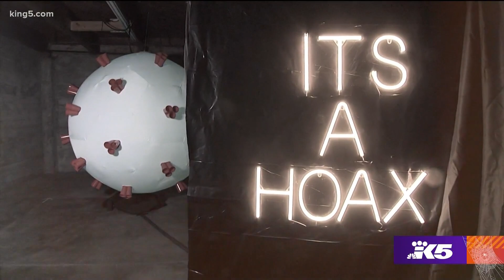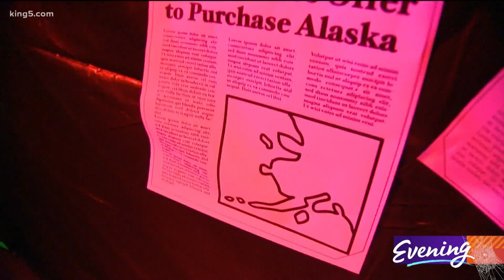The 'COVID House of Horrors' in Seattle is 2020 visualized as an art exhibit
Ever been to a place that's part haunted house part art exhibit?

COVID House of Horrors is featuring installations focused on our worst nightmares, an exploration of pandemic peril in 2020 as reimagined by the works of 17 local artists.

“They might be a scare or two, but mostly is for the art and having fun,” said artist Simon Shaw.

The exhibit centers around the Halloween theme to pique public interest and is presented in a truly entertaining way.

“Walking to the hell of COVID, you are experiencing visually the horror, the nightmare of coping with the COVID,” said artist Shelly Farnham.

The exhibit is being put on by Art Saves Me, a program that address the unique challenges artists face in their creative journies and to demonstrate the transformative power art in action. One Reel, a nonprofit that supports growth & development of community and the arts, connecting through diverse and progressive arts, is also a partner.

“We don’t get many opportunities to get out in a safe way and I think this a great opportunity to do that,” said artist Ken Roepe.

Here, the public is able to experience art in a traditional indoor format, albeit with every precaution taken to minimize exposure to the virus. They offer guided timed tours exclusive to groups of 4 people maximum. Additionally, guides will be in protective garb and touchpoints are wiped down between tours.

COVID House of Horrors runs through Nov. 7.

A safe way to celebrate the season and check out art that's truly one-of-a-kind.

Art Saves Me | 1520 11th Ave. Unit F Seattle, WA 98122